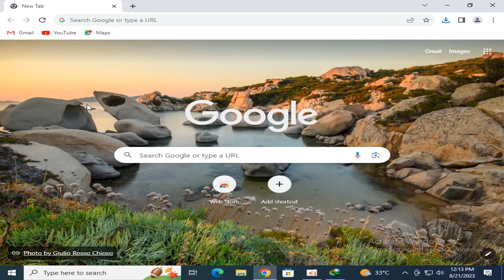BORED?? Play This Game l Toaster Plays